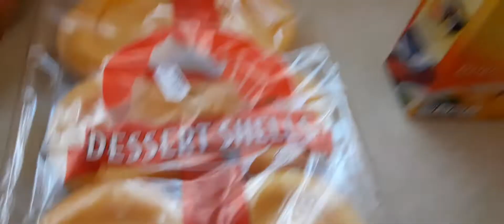HAPPY VALENTINE'S DAY IDEAS (WHILE WE ARE AT HOME)....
HEY GUYS JUST WANTED TO RUN SOME IDEAS FOR AT HOME FOR VALENTINE'S DAY DURING THE PANDEMIC.